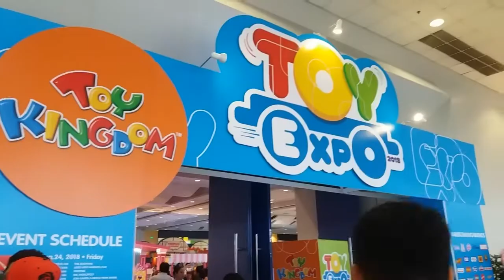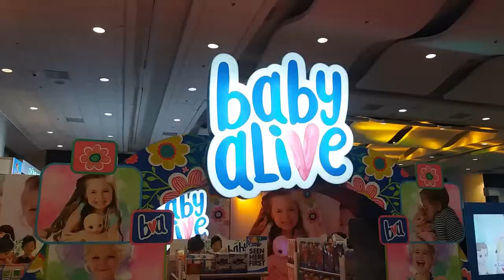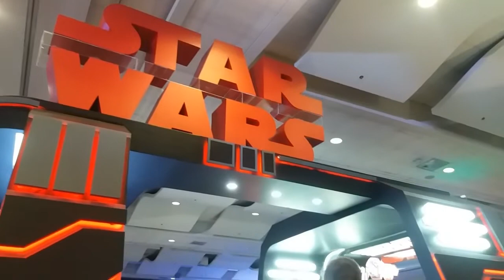TOY EXPO 2018 x TOY KINGDOM | Abby Miles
Hi everyone! Here’s an unplanned vlog from Toy Expo 2018 featuring Toy Kingdom! I had so much fun with my family during this time! Take a look! KidsAtHeart ♡

Previous Video:
Back To School Makeup

CREDITS
UPBEAT AND ENERGETIC BACKGROUND MUSIC | “The Best Of Us” | Free Motivational Background Music by Nicolai Heidlas and Alvaro Angeloro